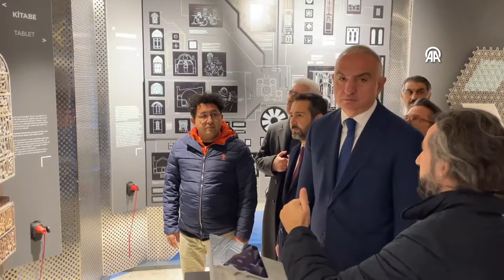TBMM Başkanı Kurtulmuş ile Kültür ve Turizm Bakanı Ersoy Şebiarus duasına katıldı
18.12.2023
TBMM Başkanı Numan Kurtulmuş ile Kültür ve Turizm Bakanı Mehmet Nuri Ersoy, Mevlana Müzesi'nde Şebiarus duasına katıldı.